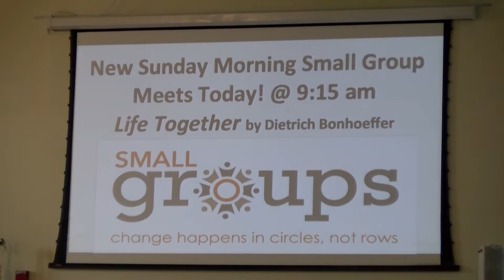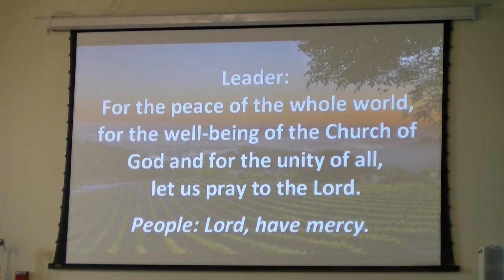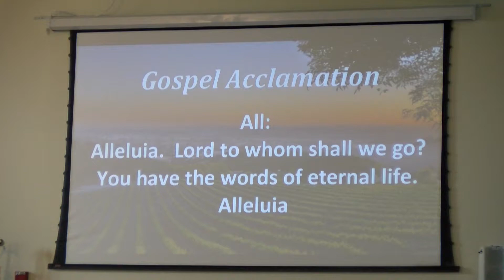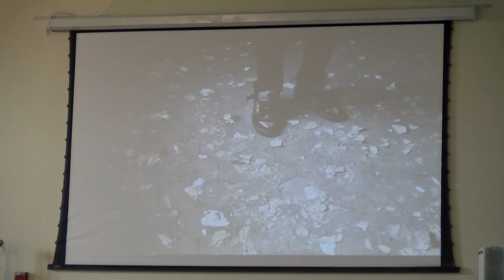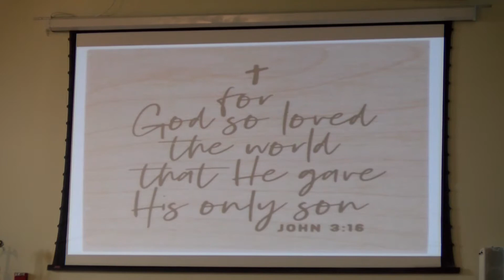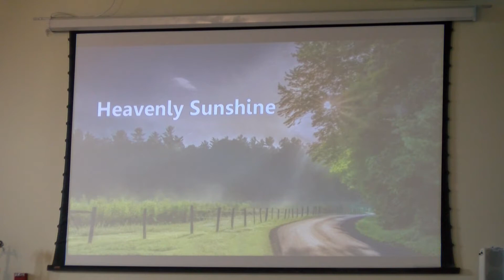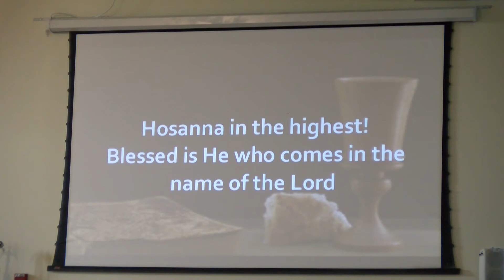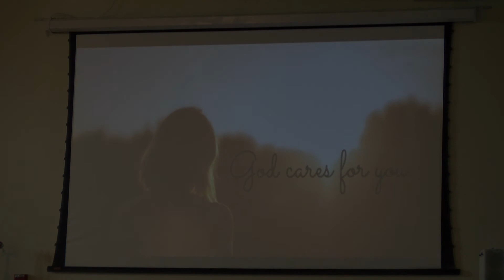SMLC Traditional Service 9/20/2020